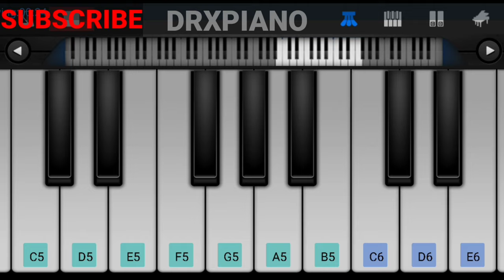CUTTPUTLI - Movie - KILLER || PIANO || (Akshay Kumar) movie || theme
𝐘𝐨𝐮𝐫 𝟏 𝐥𝐢𝐤𝐞 𝐦𝐨𝐭𝐢𝐯𝐚𝐭𝐞 𝐭𝐨 𝐮𝐩𝐥𝐨𝐚𝐝 𝐦𝐨𝐫𝐞 𝐩𝐢𝐚𝐧𝐨 𝐯𝐢𝐝𝐞𝐨.

 CUTTPUTLI movie killer piano cover
cuttputli new movie theme piano
Akshay Kumar movie cuttputli piano,
Akshay Kumar police movie cuttputli,
piano cover cuttputli movie,
cuttputli killer bgm piano cover,
killer horror tune in piano,
new movie 2022 cuttputli killer piano,
cuttputli new trending searches piano,
cuttputli movie piano cover special video,
new trending movie - cuttputli - piano,
piano cover cuttputli movie killer tune,
piano cover cuttputli movie 2022,
best tune piano walkband application,
Android application walkband piano,
piano tutorial for cuttputli movie killer,
magicen cuttputli movie piano music,
cuttputli movie magicen piano music,
magicen piano cover special video,
cuttputli movie 2022,
Akshay Kumar new movie 2022,
Akshay Kumar bollywood actress,
bollywood new movie cuttputli 2022,
bollywood new movie killer piano,
bollywood new 2022 movie killer piano,
bollywood cuttputli movie piano theme,
bollywood movie theme Piano,
bollywood killer movie theme piano,
bollywood actors Akshay Kumar new movie 2022,
cuttputli movie piano cover,
new piano video,
killer piano cover special video,
new movie Akshay Kumar movie cuttputli,
cuttputli 2022 movie trending 2022,